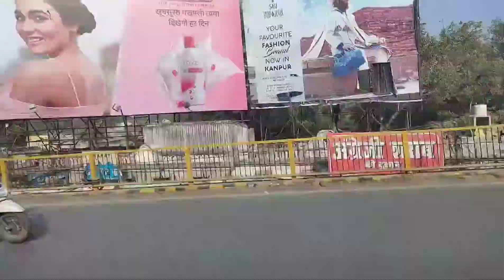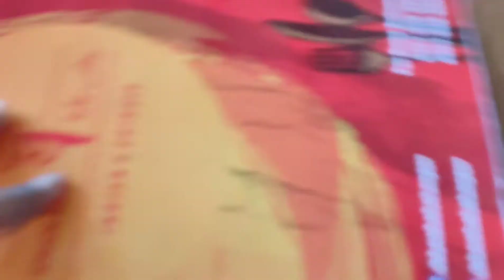Baba Biryani|Zayaka-e-Biryani|Baba Chicken Biryani In Kanpur|Best Non Veg In Kanpur|Kanpur food|VLOG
Khan Baba Biryani is the most delicious biryani in kanpur. It's located in the heart of Kanpur Mall Road, in Mega Mall.

Haar Aam insaan khaas hota hai ...
aap bhi hai aur hum bhi hai...
Support Common Man♂️
Support CM Vlogs ✌️

Must Visit: Mall Road, Phoolbagh, Bada Chauraha when you visit Kanpur!!

It's All About:

Foodinkanpur
BiryaniinKanpur
baba ki biryani
KhanBabakibiryani
Chandbiryani
Ramesh Biryani
streefoods
scavengers
Ultimate non-veglovers

Extra Video Credits:
FilmoraX